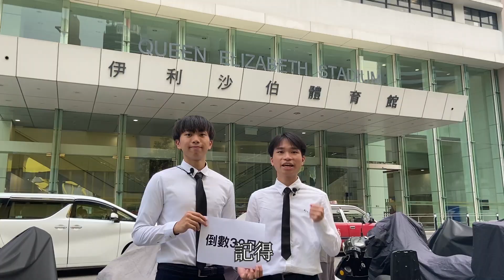比這更大的事 | 全教會家庭聚會 | 宣傳短片 1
全教會家庭聚會，港島區域準備了三段宣傳短片，希望弟兄姊妹期待出席當晚的聚會。
宣傳短片將於以下日期在教會 YouTube 頻道首播：
15 June | 19:00（HC倒數30日）
25 June | 19:00（HC倒數20日）
05 July  | 19:00（HC倒數10日）

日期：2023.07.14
時間：晚上八時
地點：香港伊利沙白體育館